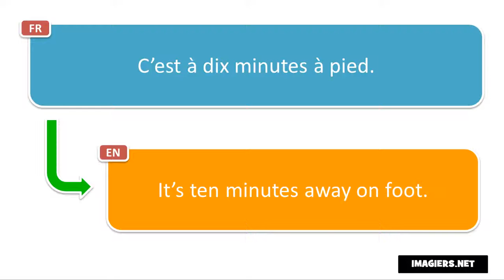Learn French phrases # C’est à dix minutes à pied